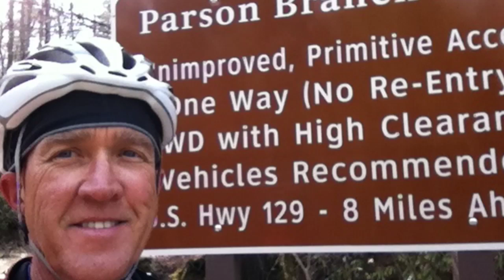Cades Cove in 360° HD Footage - Great Smoky Mountains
Taken from a large Knoll out in the center of the Cove. It's mid February. The background music is titled "Blue Is the Night". Composed by James Rogers and all of the instruments are being played by me. John P. Snelling. My Blog is: Snellywelly.blogspot.com